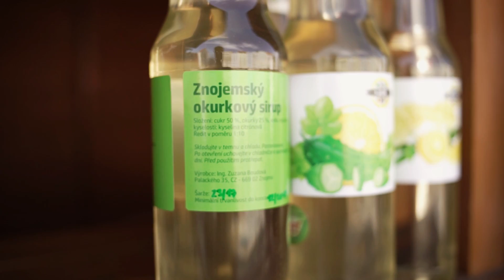Slavnosti okurek 2017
| Znojmo vždy začátkem srpna zaplní okurky v nejrůznějších podobách. Slavnosti okurek nabídly řemeslný jarmark, trhy se zeleninou i okurkové speciality.

Okurky hrají na Masarykově náměstí hlavní roli. Nechybí trh s čerstvou i zavařovanou zeleninou, gastro show, soutěž o nejlepší okurkové recepty a bohatý hudební doprovodný program.